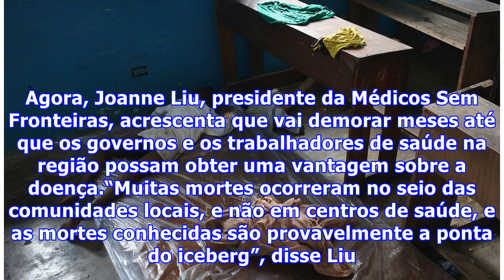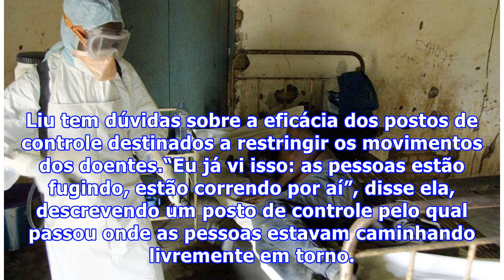OMS: epidemia de ebola é provavelmente muito pior do que pensamos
OMS: epidemia de ebola é provavelmente muito pior do que pensamosA Organização Mundial da Saúde (OMS) disse que a epidemia de ebola da África Ocidental dão a entender. Segundo especialistas que estiveram na linha de frente do combate ao surto, os casos de mortes e doenças são significativamente maiores do que as estimativas oficiais. Até o momento, 2.127 casos da doença e 1.145 mortes foram registrados em quatro países – Guiné, Libéria, Nigéria e Serra Leoa. A organização afirmou que, embora est...